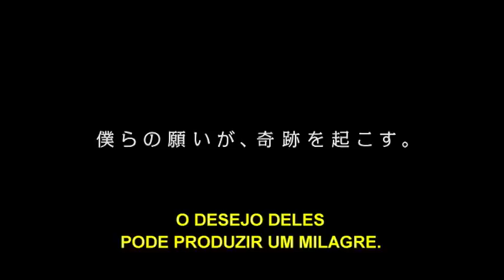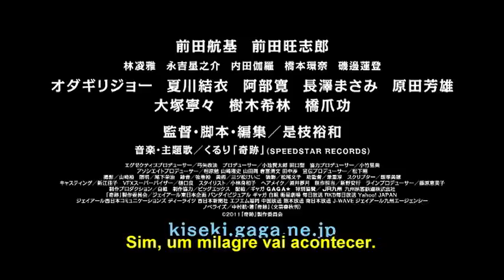O Que Eu Mais Desejo - Trailer legendado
"O milagre acontece quando os destinos se cruzam na linha do trem"

Sinopse: No Japão, na ilha de Kyushu, dois irmãos vivem separados após o divorcio de seus pais. O mais velho, de 12 anos, mora com sua mãe no sul da ilha e seu irmão mais novo, com o pai, no norte da ilha. O que o irmão mais velho deseja acima de tudo é que sua família viva junto novamente. Por isso, quando ele escuta de um amigo na escola a história de que no momento em que dois trens balas se cruzam você pode fazer um desejo que ele certamente se realizará, ele decide organizar uma viagem secreta até o ponto de intersecção dos trens, onde o milagre poderá acontecer. Será que ele vai conseguir tornar realidade o seu maior desejo?

Mais informações:
- Os garotos protagonistas, são atores mirins descobertos pelo diretor durante audições realizadas em todo o Japão e são irmãos na vida real;

"Kore-Eda faz um retrato perfumado e delicado da infância, conduzido por uma turma de crianças irresistíveis"
(Jornal Figaroscope)

Título original: I wish
Direção: Hirokazu Kore-Eda
Roteiro: Hirokazu Kore-Eda
Produção: Kentaro Koike, Hijiri Taguchi
Fotografia: Yutaka Yamazki
Edição: Hirokazu Kore-Eda
Gênero: Drama
País: Japão
Ano: 2011
COR

Classificação: a verificar

Elenco:
KOKI MAEDA, OHSHIRO MAEDA, NENE OHTSUKA, KIRIN KIKI, YUI NATSU KAWA, MASAMI NAGASAWA, , JOE ODAGIRI, ISAO HASHIZUME, HIROSHI ABE, YOSHIO HARADA